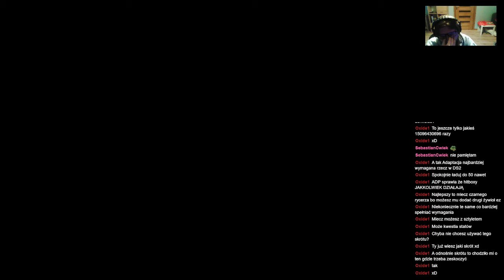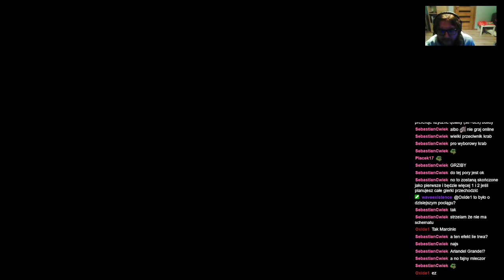ShinjiFaraday archiwum: Shinji (nie)umie w soulsy feat. Death Shuffler—2—11.11.2022